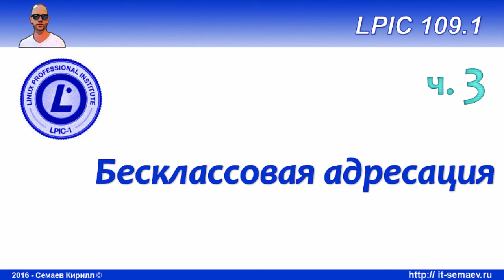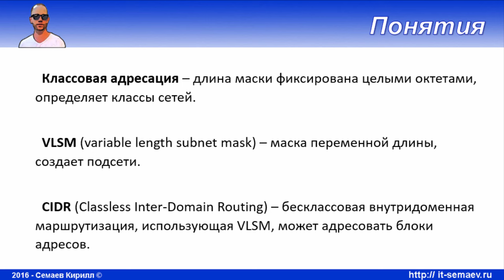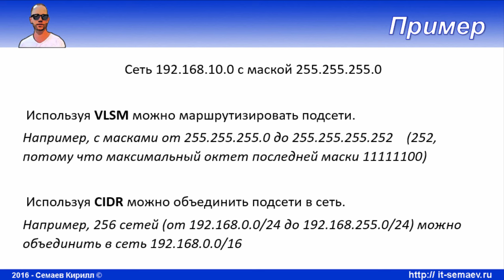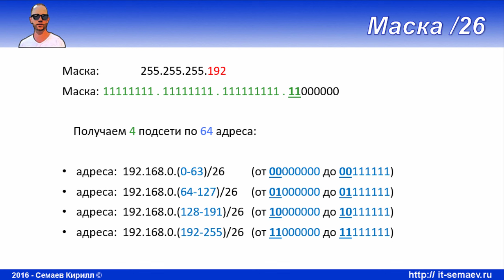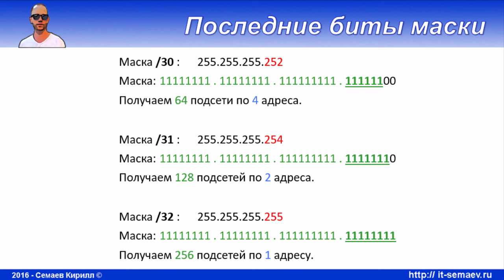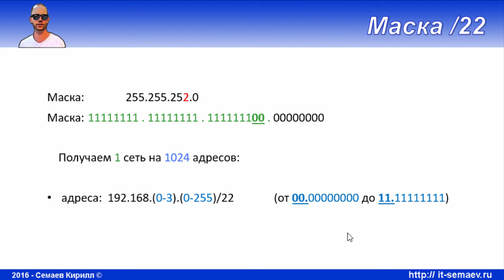LPIC 109.1 часть третья. Безклассовая адрессация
Продолжаем погружение в маски сетей: как разбить сеть на подсети и как увеличить диапазон ip-адресов в сети.